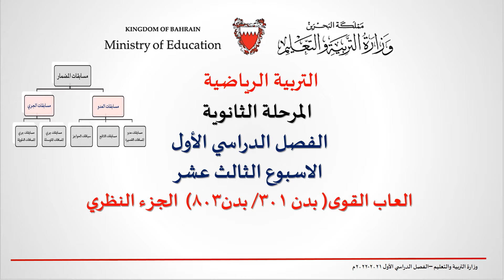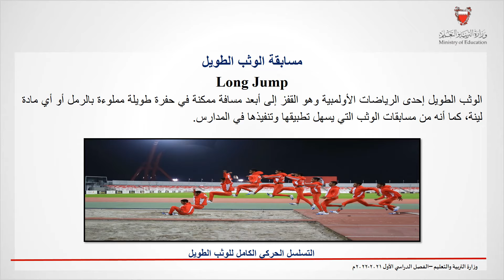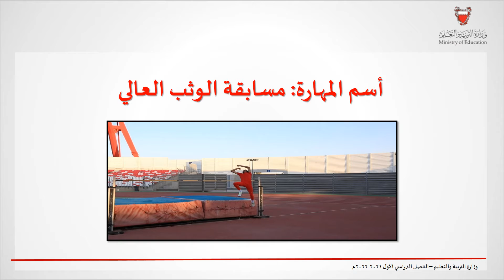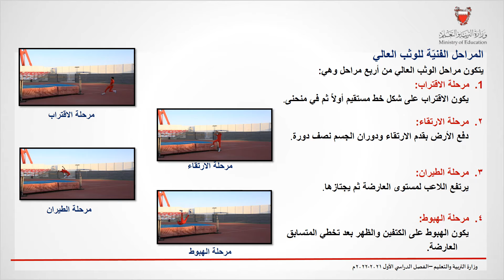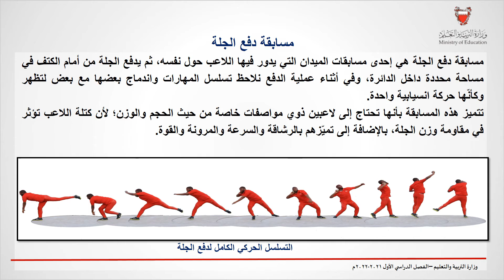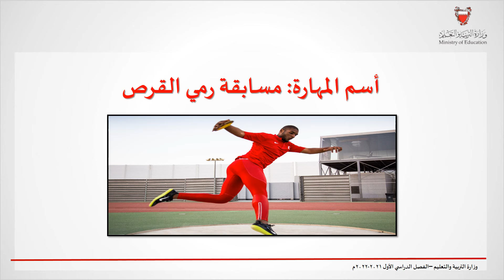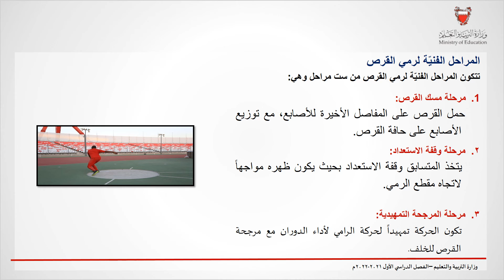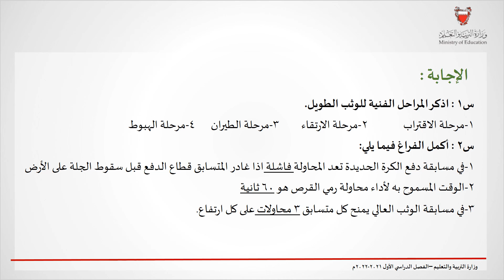المستوى الثاني ألعاب القوى بدن 803 الجزء النظري